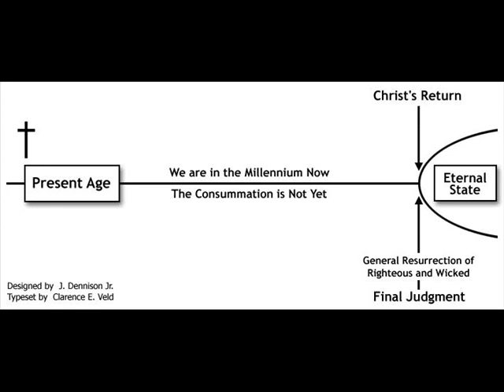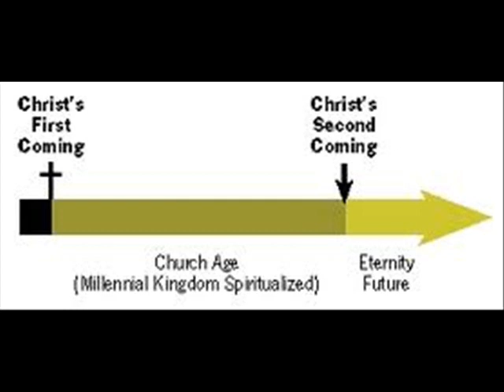Jan Markell & David Reagan - Dominion Theology Heresy, Apostasy & Signs of the Last Days (1 of 4)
How to go to Heaven according to the word of God